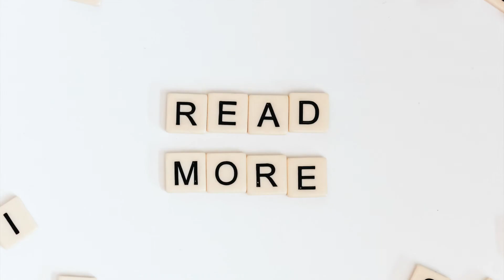My Pet Dog Dan | I love my Dog | Reading Practice | Merryland Academy Digital Classroom